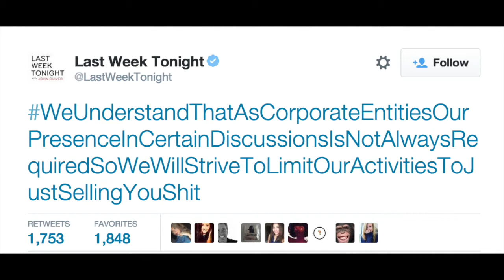Last Week Tonight, Their Online Presence, Hashtags, and More!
Last Week Tonight, Their Online Presence, Hashtags, and More! Georgetown University CCT Graduate Student Angela Hart Discusses. Please visit emandp.com for more information.